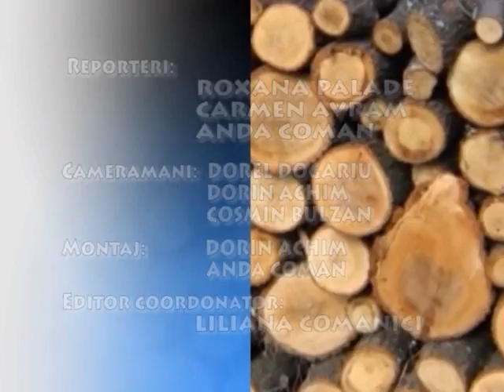Stirile Nova TV Fagaras, 11 februarie 2016